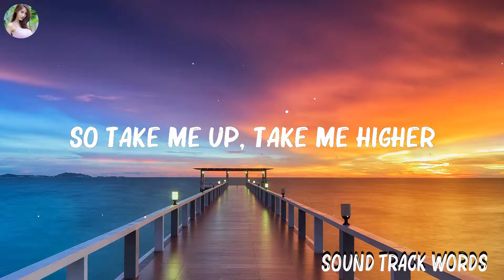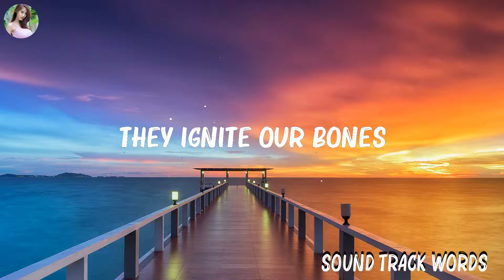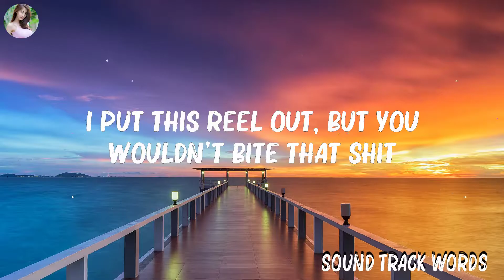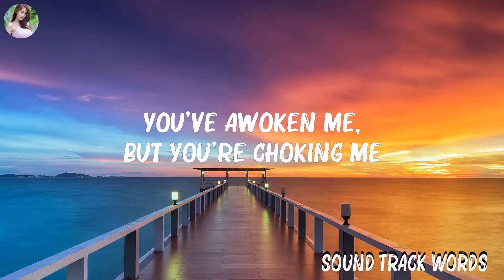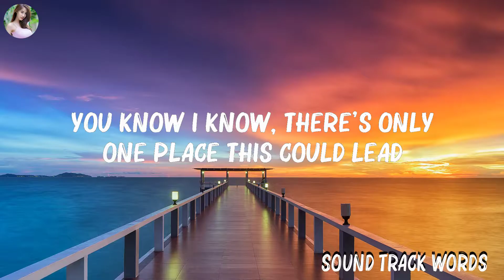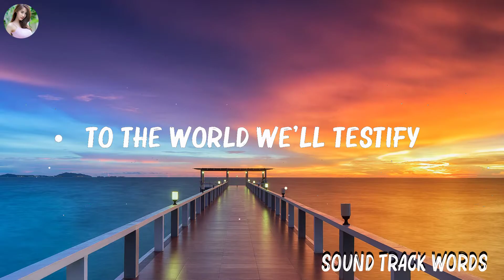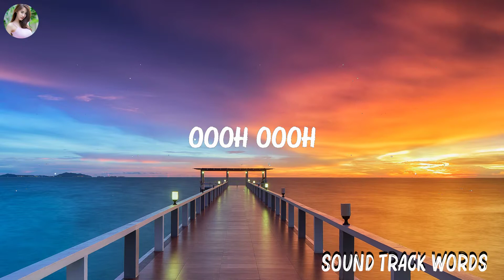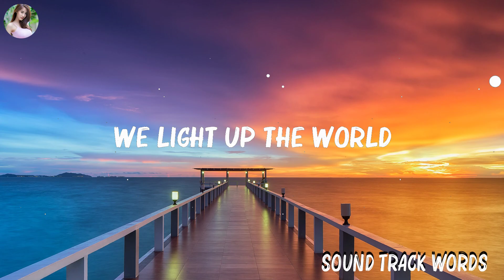Kygo - Firestone (Lyrics) ft. Conrad Sewell | Gnash, Charlie Puth,... Hot Lyrics 2023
Kygo - Firestone (Lyrics) ft. Conrad Sewell | Gnash, Charlie Puth,...(Mix Lyrics)